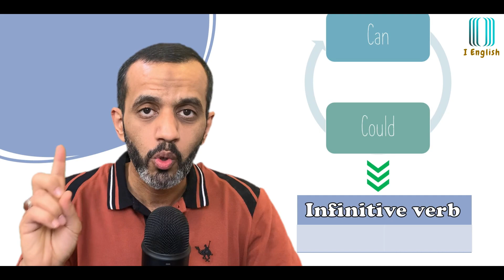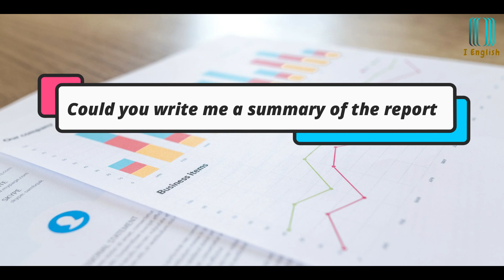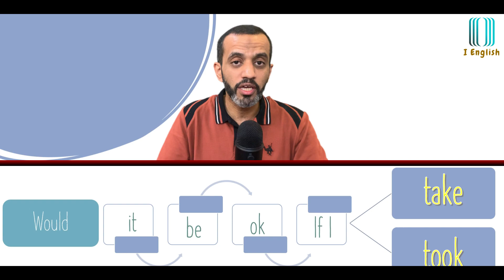كيف نستأذن باللغة الانجليزية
How to ask permission?

اختبر معلوماتك بعد مشاهدة المقطع

شكراً للمشاهدة تفضل بالاشتراك في المادة للمزيد